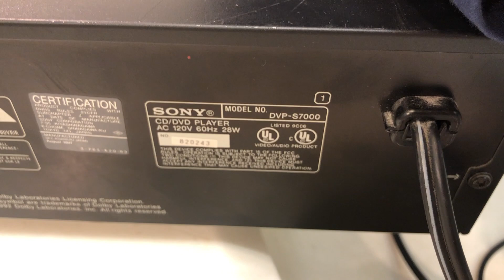Sony DVP-S7000 Audiophile Reference DVD/CD Player